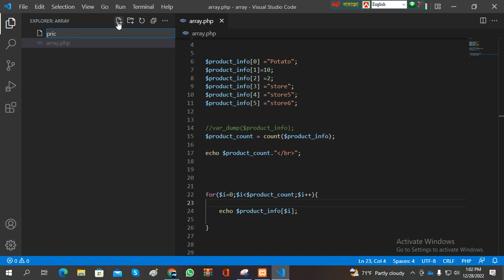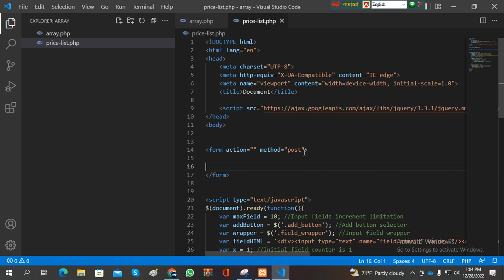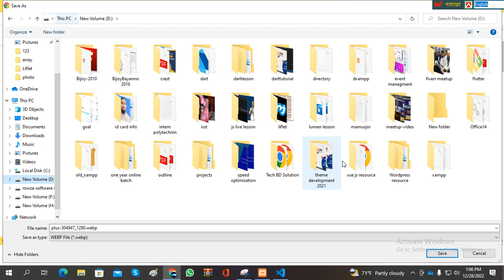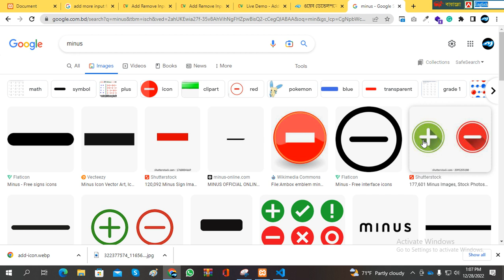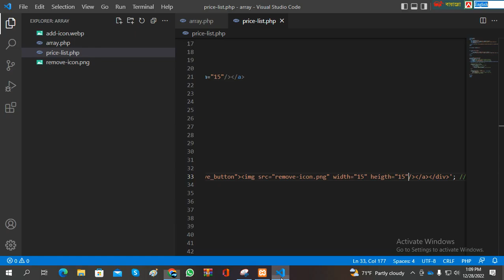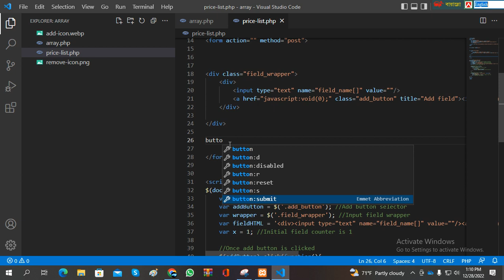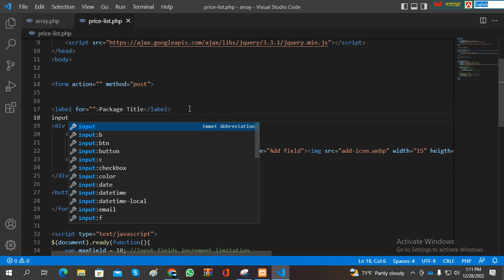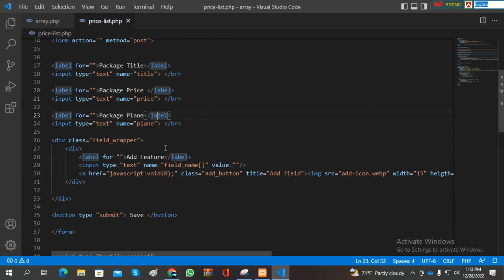5 # indexed array || Add More Feature in PHP || Real Example || Problem Solve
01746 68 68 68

insert data into array PHP
insert data into array in PHP
insert data into a array in PHP
insert data into an array in PHP
insert information into array PHP
insert data into array in php tutorial
insert information into array in PHP
tutorial insert information into array in PHP
insert information into array in php tutorial
how to insert data into arrays,mobile apps
php array
php insert data into array tutorial
php arrays
connecting PHP
editing php